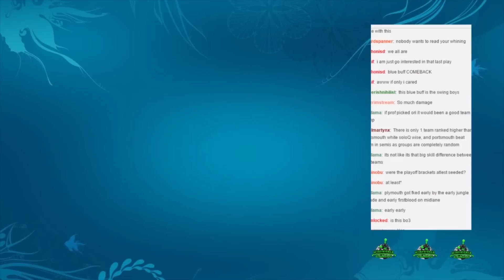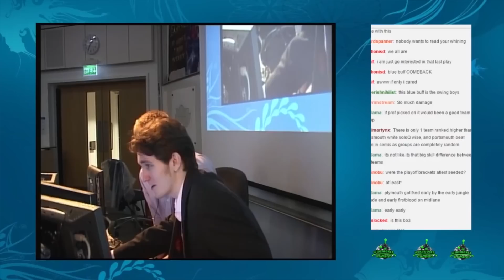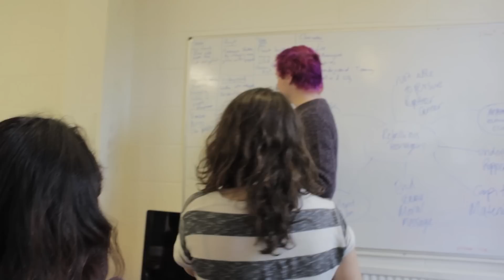NaSTA 2015: Best Broadcaster - 2014/15 Showreel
Bath CampusTV's Entry for Best Broadcaster at NaSTA 2015: 2014/15 Showreel.